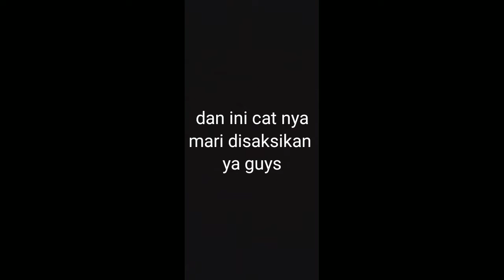cat mobil Toyota Etios warna bunglon